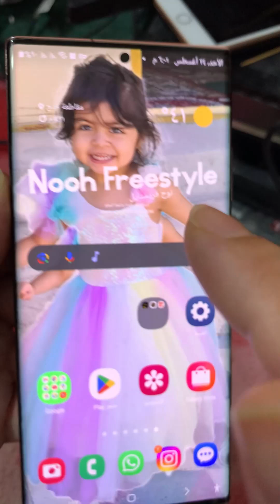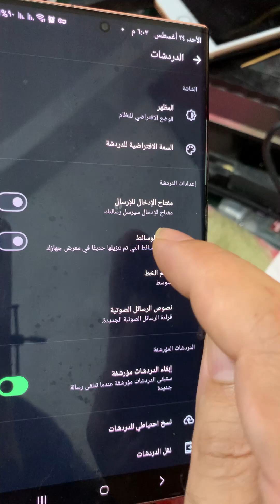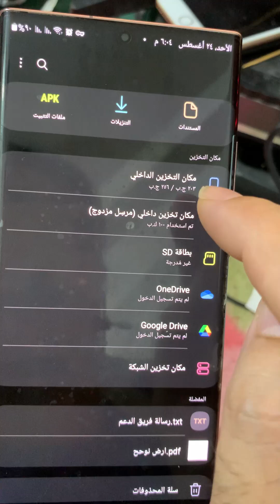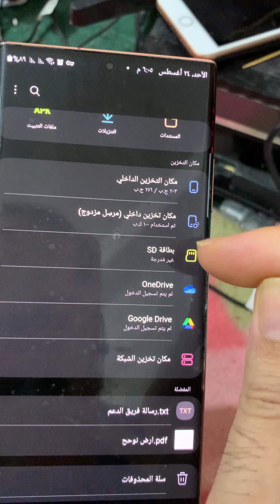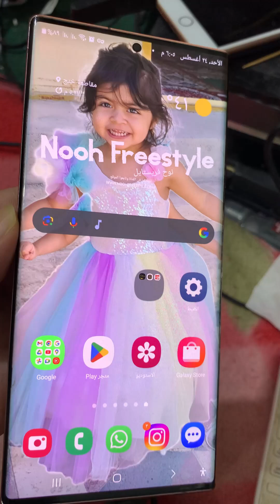لماذا لا تظهر صور وفيديو واتساب في الاستديو؟ لماذا لا يحفظ واتساب الصور في المعرض تلقائيًا؟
هناك طرق اخرى لحل مشكلة عدم حفظ صور والفيديو WhatsApp في معرض Android و iPhone الشرح في هذا التدوينة

حل مشكلة عدم ظهور صور وفيديو واتساب في الاستديو على هواتف أندرويد
لماذا لا يحفظ واتساب الصور في المعرض تلقائيًا؟ الأسباب والحلول
طريقة إصلاح مشكلة اختفاء صور وفيديوهات واتساب من الاستديو
حل نهائي لمشكلة عدم تحميل الصور والفيديو من واتساب إلى المعرض
كيفية تفعيل حفظ صور وفيديوهات واتساب تلقائيًا في الاستديو
إصلاح مشكلة منع ظهور وسائط واتساب في المعرض بخطوات سهلة
لماذا تختفي صور وفيديو واتساب من الاستديو وكيفية استرجاعها؟
WhatsApp Images Not Showing in Gallery? How to Fix It Easily
Why WhatsApp Photos and Videos Are Not Saved Automatically
Fix WhatsApp Media Not Appearing in Android and iPhone Gallery
How to Enable Auto-Save for WhatsApp Photos and Videos
WhatsApp Images Missing from Gallery? Step-by-Step Solutions